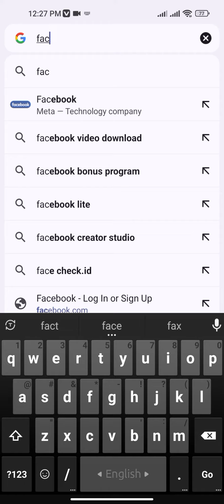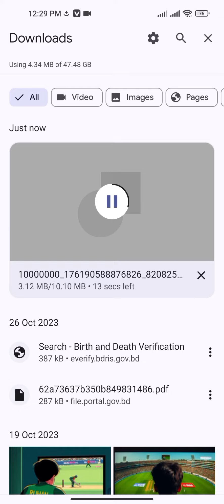How To Download Facebook Video🔥ফেসবুক ভিডিও ডাউনলোড করার নিয়ম ✅